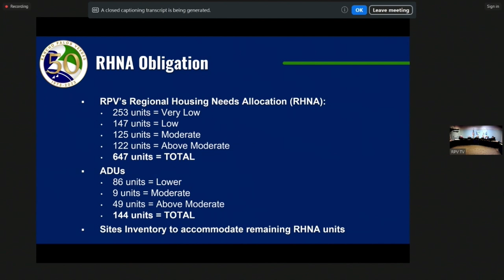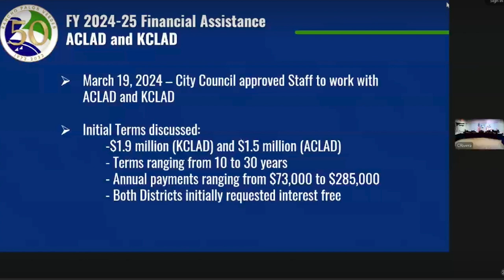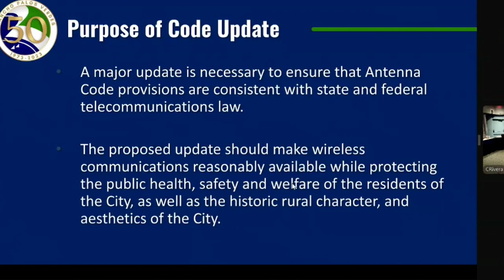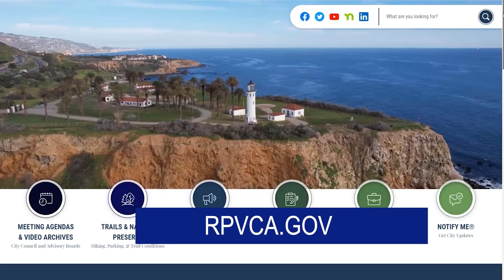RPVtv's City Council Update - 6/4/24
Rancho Palos Verdes, CA City Manager Ara Mihranian shares highlights from the June 4th City Council Meeting.  Topics covered include the Landslide & Financial Assistance, Revised Housing Element, FY 2024-25 Budget & City Council Goals, a Wireless Communications Ordinance.